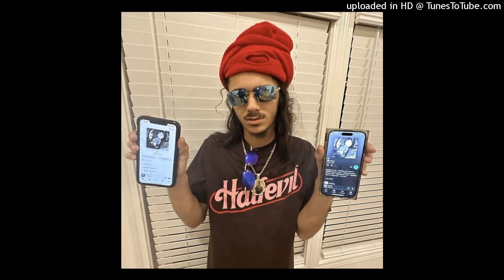free for profit babytron x Detroit x icewear vezzo type beat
110 fm. must credit 20prettyhusky.